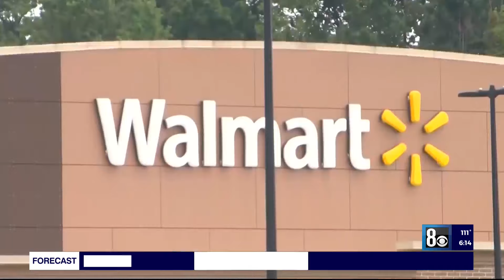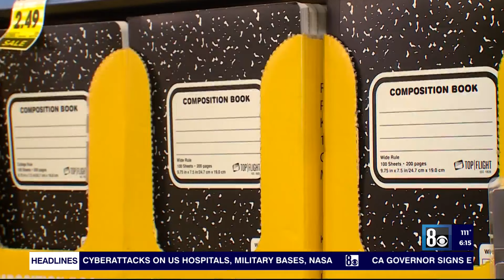Deal-hunters on the prowl as back-to-school shopping begins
Parents from across the Las Vegas valley are getting ready for the new school year, preparing to purchase new school supplies and looking for the best deals they can find.